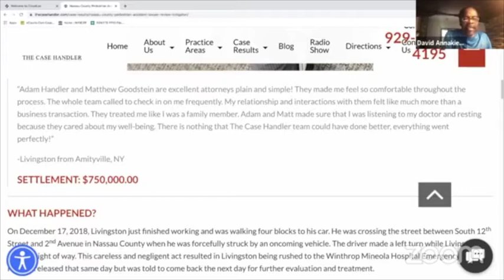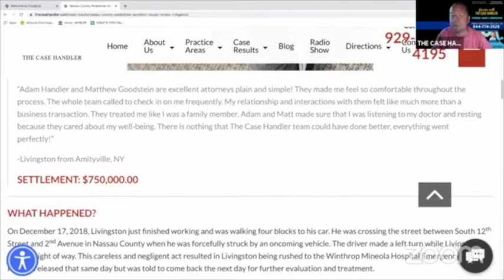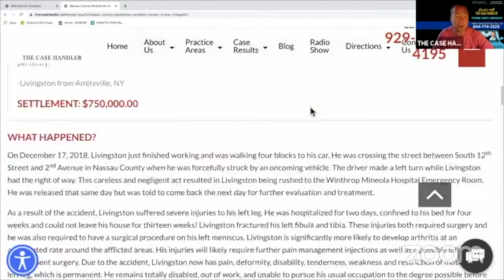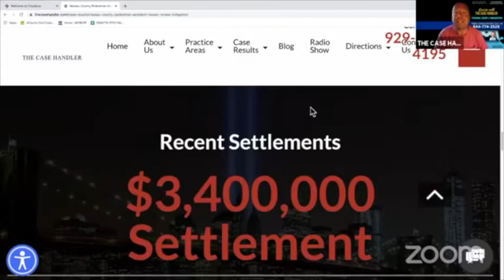Cruising with The Case Handler: Immigration News | Livingston's $750k Pedestrian Accident Settlement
7/20/2020  |  CRUISING WITH THE CASE HANDLER is a live legal show with personal injury attorney Adam Handler "The Case Handler", immigration attorney Conrad Pollack "The Maestro", immigration attorney Nelson Madrid "The Maverick" and radio personality David Annakie "Squeeze". Tune in weekday mornings at 8:30 am on WVIP 93.5 FM and Facebook LIVE!

"Like" us on Facebook and turn your notifications on to be notified when we go LIVE